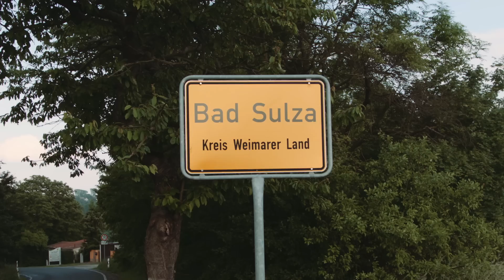Lieberknecht Direkt: Bad Sulza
Ausgerüstet mit einer Riesenhüpfburg hat die CDU-Arena am 1. Juni Station im Kurort Bad Sulza im Weimarer Land, dem Heimatkreis von  unserer Ministerpräsidentin Christine Lieberknecht gemacht. Bei unserem Kurzbericht aus der "Toskana des Ostens" wünschen wir Ihnen viel Spaß und hoffen das wir Ihnen damit auch ein bisschen Lust auf diesen wunderschönen Ort in unserem Freistaat machen konnten.